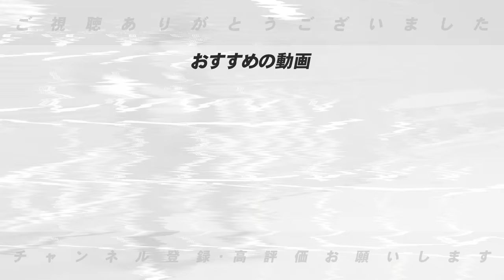【阪神好調の要因】『阪神打線はまだまだ良くなる!!』森下・佐藤輝明・大山のクリーンナップが絶好調に!!前川は『6番だからこそあの打撃ができる』阪神5連勝の理由を解説します